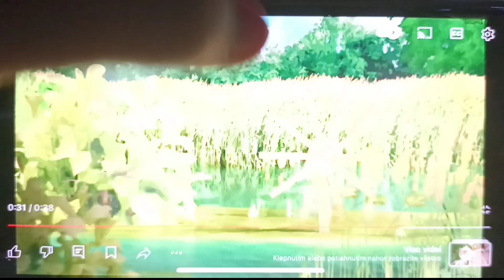9. októbra 2024